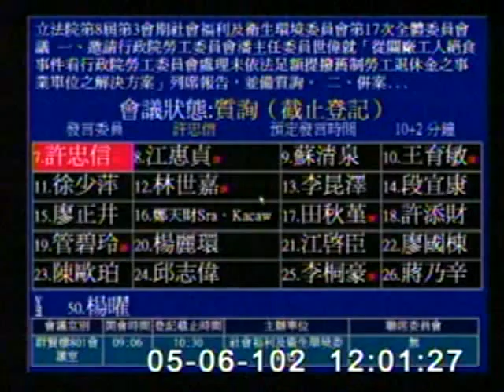2013-05-06 許忠信 發言片段, 第8屆第3會期社會福利及衛生環境委員會第17次全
會議簡介: 立法院第8屆第3會期社會福利及衛生環境委員會第17次全體委員會議 一、邀請行政院勞工委員會潘主任委員

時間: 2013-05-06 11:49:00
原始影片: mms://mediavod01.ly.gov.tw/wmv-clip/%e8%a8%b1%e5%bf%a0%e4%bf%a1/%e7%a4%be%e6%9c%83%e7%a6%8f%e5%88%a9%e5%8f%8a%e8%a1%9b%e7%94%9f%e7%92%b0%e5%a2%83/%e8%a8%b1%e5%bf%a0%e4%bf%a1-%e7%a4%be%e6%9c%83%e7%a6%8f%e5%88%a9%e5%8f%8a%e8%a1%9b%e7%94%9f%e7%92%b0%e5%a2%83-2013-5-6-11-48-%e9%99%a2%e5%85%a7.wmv